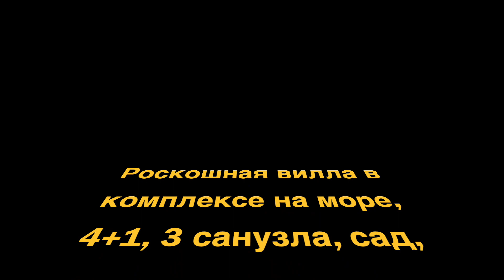Недвижимость Северного Кипра от хозяев! Вилла в Татлису с мебелью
Недвижимость Северного Кипра от хозяина по супер цене!  Вилла в Татлису, расположенная в комплексе с бассейном на берегу моря,  предложена в продажу по более чем доступной цене. Вилла имеет 4 спальни, 3 санузла, просторные террасы крытые и закрытые. Также есть дополнительные помещения и красивый сад.
Званите для просмотра сегодня!
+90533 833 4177 ( вотс ап, вайбер)